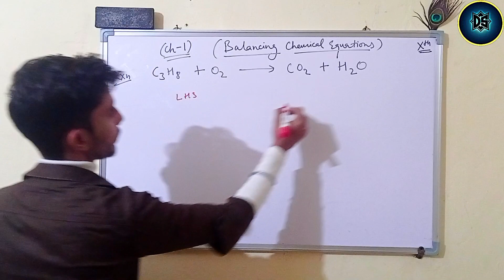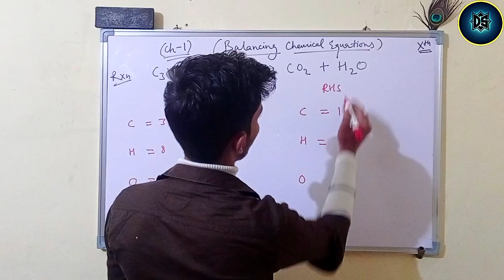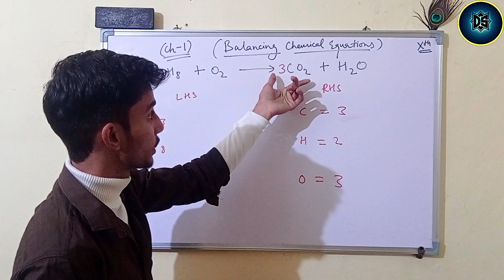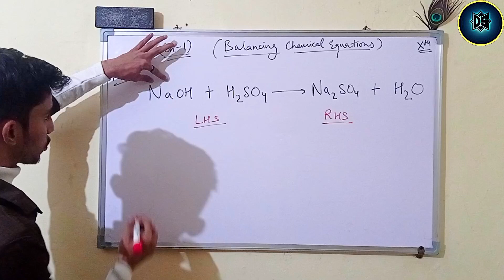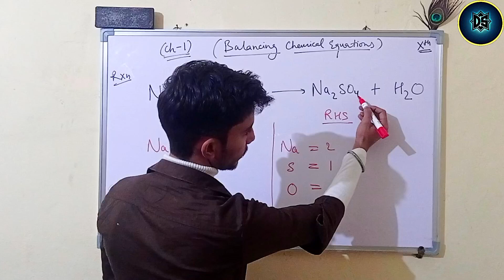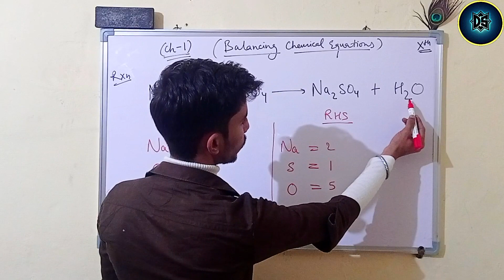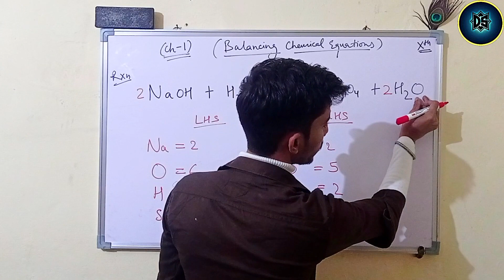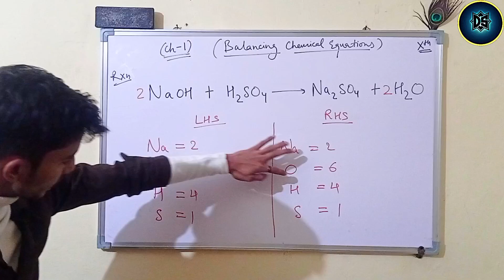Balancing chemical equation (chapter -1)